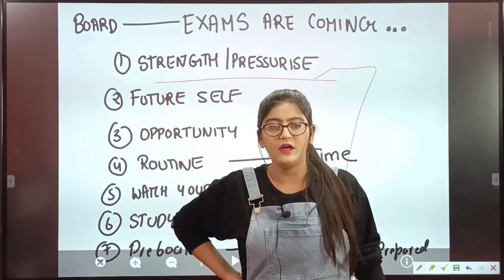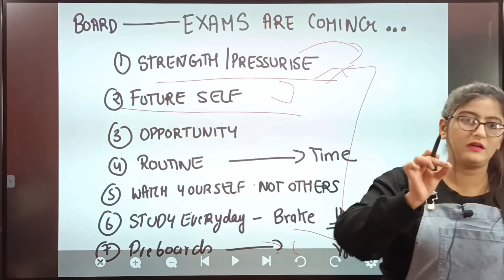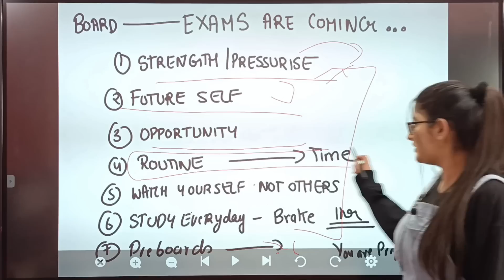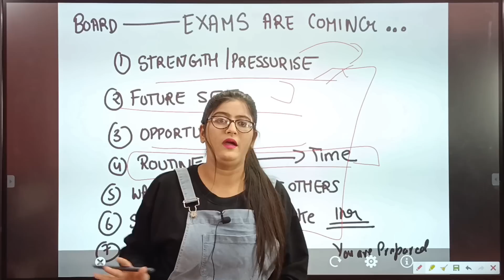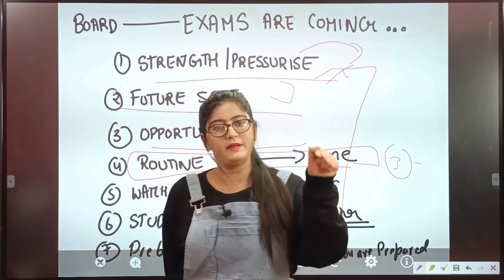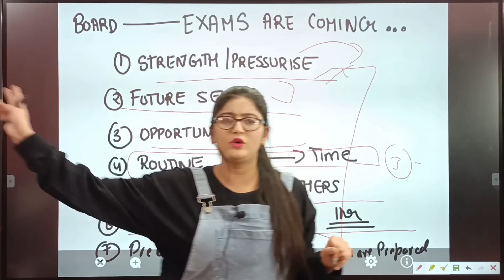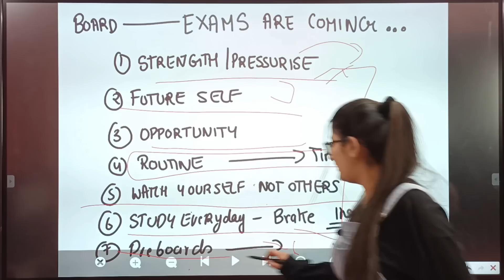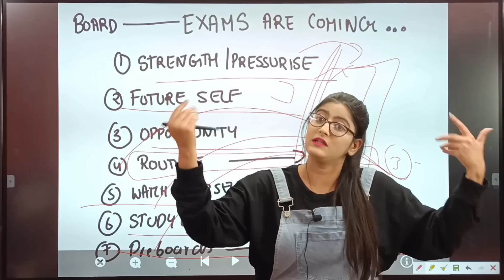DECEMBER मे कैसे पढ़ाई करे!! Study like this to score 99% in Class 10 & Class 12|Board Exam 2023